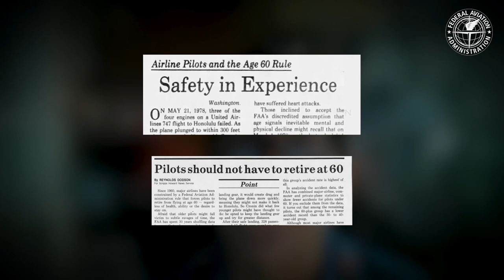This Month in Aviation History: FAA Pilot Age 60 Retirement Rule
FAA Historian Dr. Terry Kraus discusses the FAA's rule requiring commercial pilots to retire at age 60 and the successful effort of pilots group to have the retirement requirement lifted to age 65.